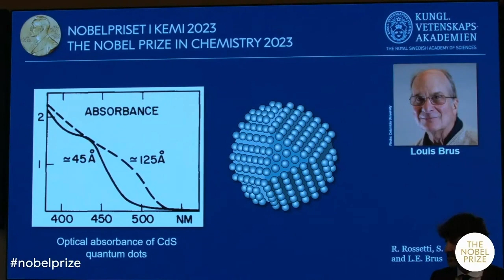On the work of Dr Louis E Brus